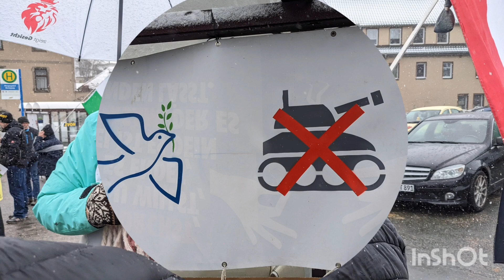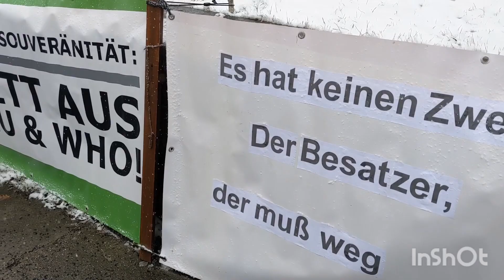Stiller Protest für Frieden 🕊️🕊️🎺 Neugersdorf 25. 02. 2023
Aus dem letzten Winter von Elke gefilmt, DANKESCHÖN